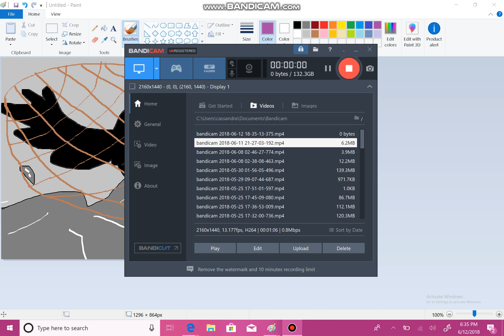I do not even know